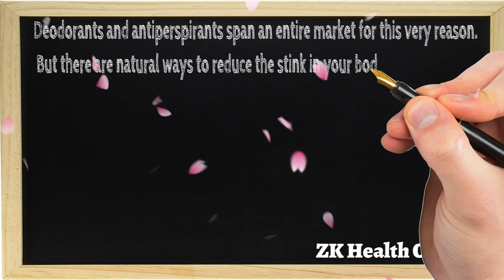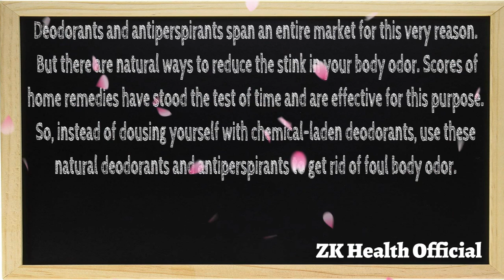How to Get Rid of Body Odor Fast Naturally || Home Remedies for Body Odor || Body Smell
Hi Everyone! Today we will discuss how to get rid of body odor. Here are some home remedies for body odor. so apply these remedies to prevent body odor. these remedies well helpful to remove of body odor.
 so apply these remedies as per said direction to reduce body smell.

Body odor due to sweating is quite natural. But when your Body Odor starts clearing the room as soon as you enter, it’s time you do something about it. Oftentimes, body odor is due to excessive sweating, medically known as hyperhidrosis. The fact is your body odor is an integral part of you. Offending Body Odor can ruin your prospects socially as well as at your workplace, whereas the opposite can make you more approachable and inviting.

Deodorants and antiperspirants span an entire market for this very reason. But there are natural ways to reduce the stink in your body odour. Scores of home remedies have stood the test of time and are effective for this purpose.

Raw, unfiltered apple cider vinegar can help eliminate odor-causing bacteria and yeast, thus keeping body odour at bay. Pour 1 tablespoon of apple cider vinegar into a cup or container. Pour in 2 tablespoons of water to dilute the vinegar. Store the solution in a spray bottle for easy use. This remedy will help you to get rid of body odor.

Home Remedy # 2:

Baking Soda

Baking soda is one of the best deodorizers out there. Baking soda absorbs foul odors very effectively. Put ½ cup of baking soda in a bowl. Add an equal amount of cornstarch. Mix the ingredients well with a spoon. Spoon the powdered mix into an old talcum powder container. Sprinkle it liberally on your armpits and other sweat-prone areas after thoroughly drying your skin and remove body odor.

Home Remedy # 3:

Rubbing Alcohol

Rubbing alcohol is great at disinfecting various surfaces and is also safe to use on skin. Pour 2 tablespoons of rubbing alcohol into a small spray bottle. Use a funnel to prevent the liquid from spilling. Add 12 to 15 drops of lavender oil. Put the cap on the bottle and give it a few shakes to mix the ingredients. Use the solution as a fast-drying deodorant spray on the odor-prone areas of your body. This remedy will help you to prevent body odor.

Home Remedy # 4:

Lemon Juice

Lemon juice can help make your skin inhospitable for the organisms causing the body odor, and its astringent properties can curb excessive sweating. Mix 1 tablespoon of freshly squeezed lemon juice into ¼ cup of water.  Apply the diluted lemon juice to the problem areas to stop body odor.

Milk of magnesia has been a common antiperspirant remedy. pour Milk of Magnesia into a spray bottle and spray it on your body where you need it. Let it dry before putting on clothes.This well help you to get rid of body smell.

Home Remedy # 6:

Chlorophyll

Chlorophyll is not just kitchen fuel for plants. It can actually get rid of foul body odor. Consume raw, organic leafy greens to get chlorophyll from natural food sources. Include lettuce, parsley, collard greens, spinach, turnip greens and other leafy greens in your diet. You can also take 100 to 300 milligrams of chlorophyll every day as a dietary supplement to control body odor. Consult your doctor before starting any supplement regimens. Try this remedy to reduce body odor.

Home Remedy # 7:

DIY Deodorant

This DIY deodorant is basically thinned-down rubbing alcohol with essential oils mixed in. Pour 2 tablespoons of water into a container. Pour 1 tablespoon of rubbing alcohol into it. Add 2 or 3 drops of lavender essential oil. Add 2 or 3 drops each of orange and lemon essential oils. Mix the ingredients well. Pour the solution into a small spray bottle with a help of a funnel. Spray the DIY deodorant on the sweat-prone areas of your body to prevent body odor.

Deodorants and antiperspirants span an entire market for this very reason. But there are natural ways to reduce the stink in your body odor.